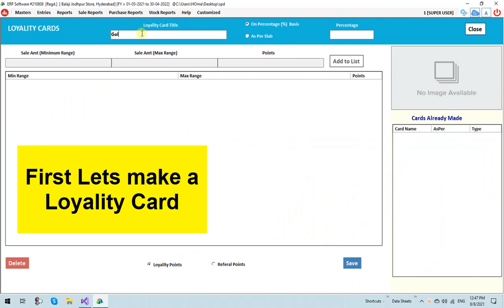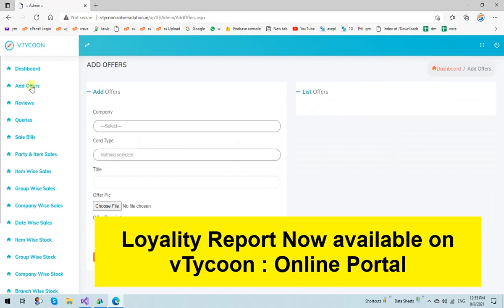Speed Plus 9: Loyality Points Update with Start Date, Option to Skip a bill for Loyality Calculation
Download Free Demo Version